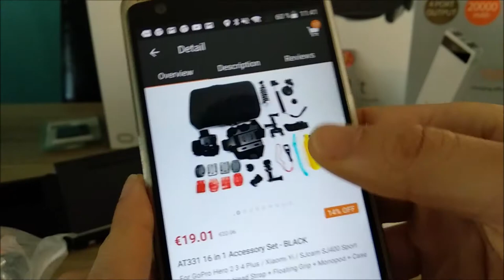Set d'accessoires 16 en 1 pour caméra d'action Xiaomi Mijia 4k et autres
Aujourd'hui, déballage d'accessoire pour les caméra d'actions.

Mon Blog Bons Plans